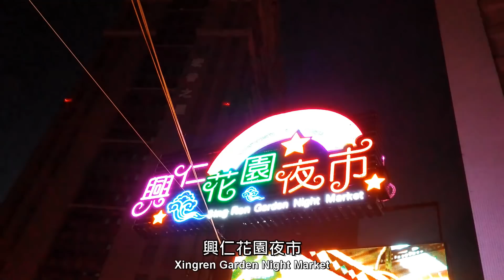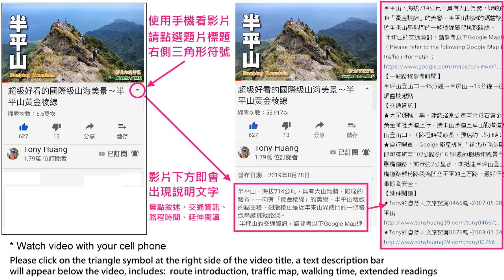八德埤塘生態公園，八德興仁花園夜市（Bade Pond Ecology Park / Xingren Garden Night Market）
八德埤塘生態公園就位於桃園市八德區興豐路路旁，公園面積約五公頃，是一處利用埤塘溼地闢建的生態公園，環湖走一圈大約20分鐘，埤塘水岸有觀景平台，湖岸也設有景觀餐廳，是一處適合全家出遊的景點。八德市區有著名的興仁花園夜市。
The Bade Pond Ecological Park is located beside Xingfeng Road, Bade District, Taoyuan City. The pond covers an area of about five hectares. It is an ecological park built with the pond wetland. It takes about 20 minutes to walk around the lake. There are viewing platforms on the lakeside, and there is also a landscape restaurant on the lakeside. It is an attraction for the whole family members. The famous Xingren Garden Night Market in Bade.

八德埤塘生態公園及興仁花園夜市的交通資訊，請參考以下Google Map連結：

環湖一圈約20~30 分鐘（About 20~30 minutes around the lake）

★大眾運輸：無。僅有八德當地免費社區巴士（桃園樂活巴士L116、L117行駛至生態公園站。
★自行開車：Google地圖衛星導航輸入「八德埤塘生態公園」，即可導航至桃園市八德區八德埤塘生態公園，園區設有停車場。
★ Mass Transportation: None. Only Baide local free community bus (Taoyuan Lohas Bus L116, L117  Ecological  Park Stop).
★ Driving by yourself: Google Maps satellite navigation enters “Bade Pond Ecoloy Park” and you can be navigated to Bade Pond Ecology Park in Bade District, Taoyuan City. There is a parking lot in the Pond Park.

★Tony的自然人文旅記第0824篇 -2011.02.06 八德埤塘生態公園